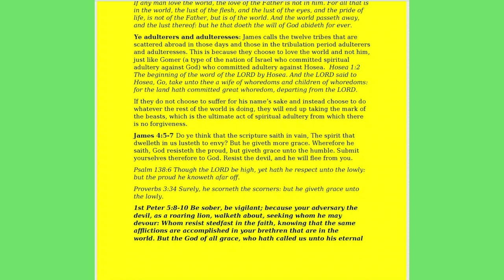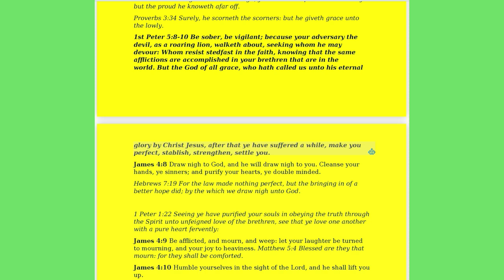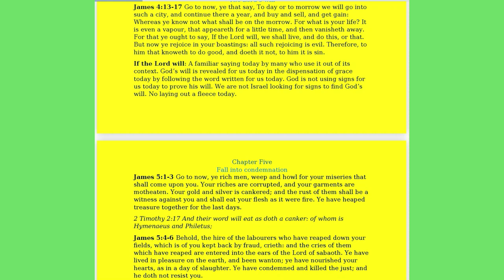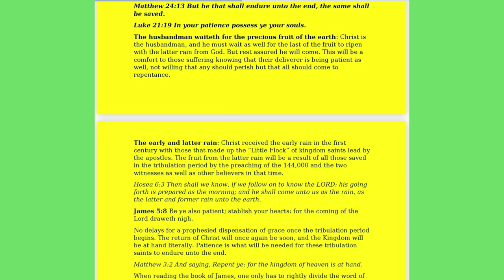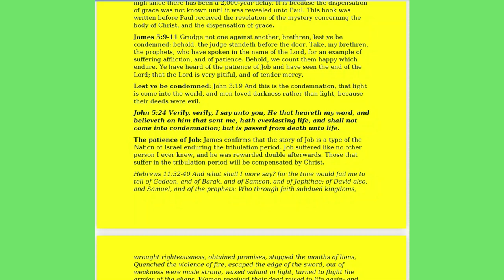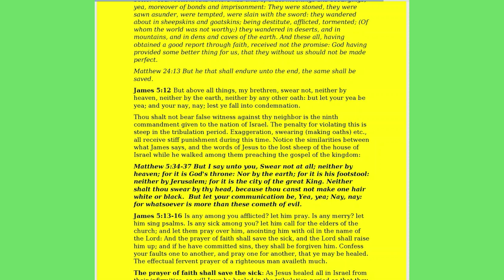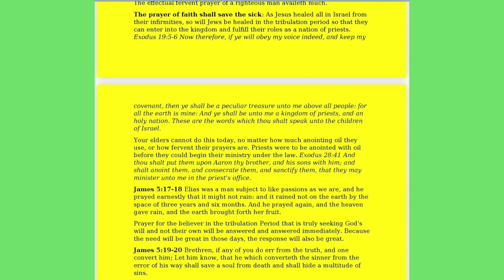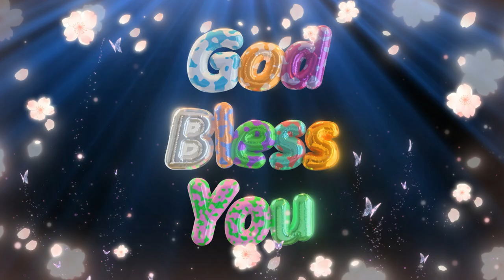No.71-Section III Ages to Come James 4-5 Rightly Divided